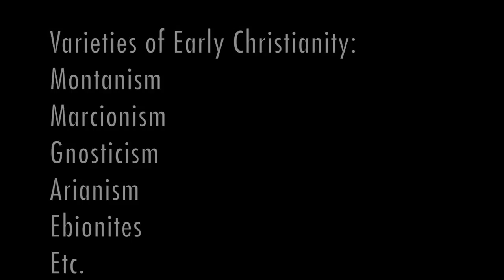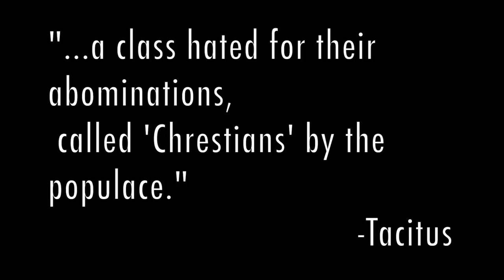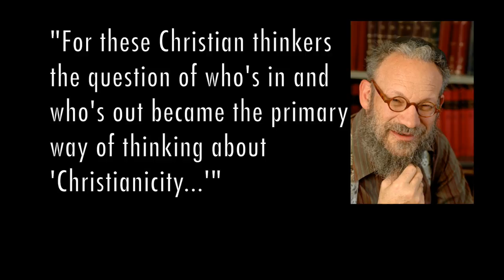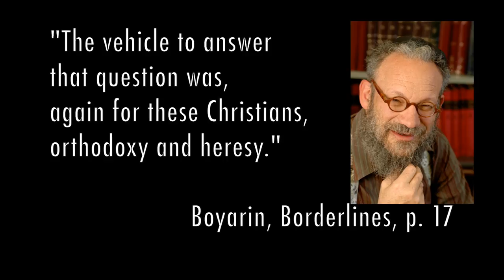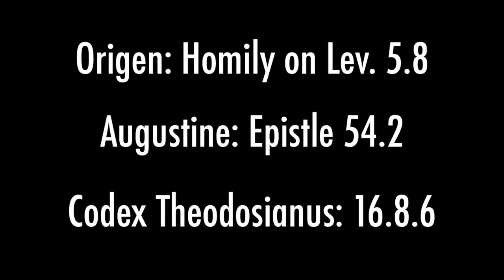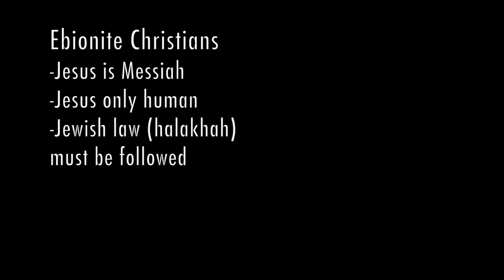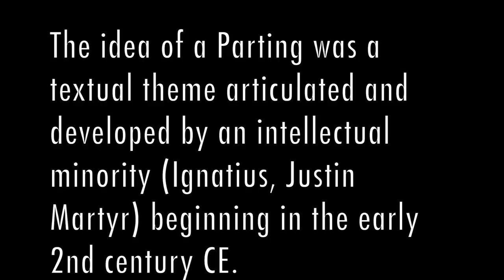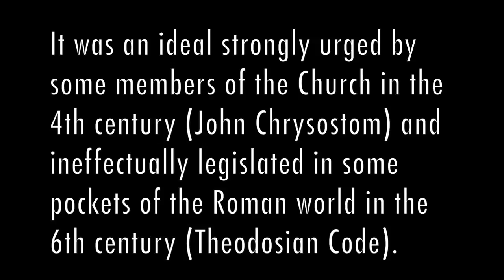When Did Christianity and Judaism Part Ways?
30 CE? 70 CE? 135 CE? 200 CE?

All images my own or Public Domain.